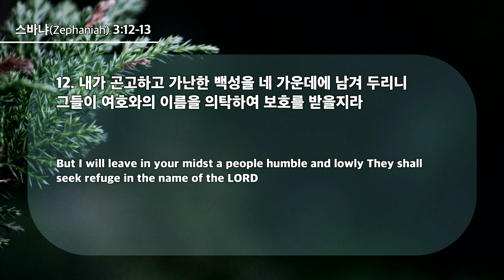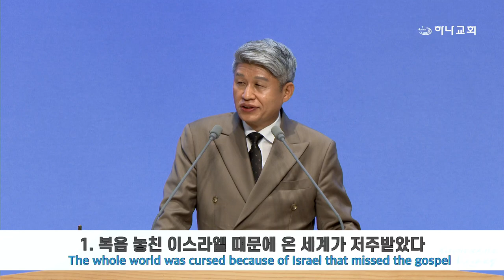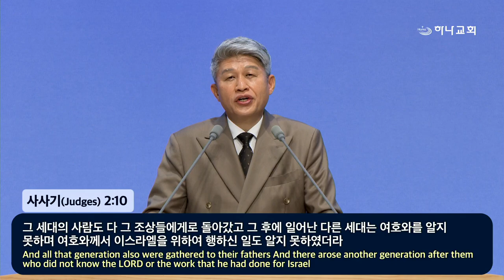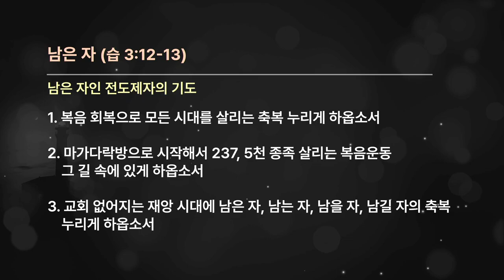20240804 残ったもの(ゼバニヤ3:12-13)